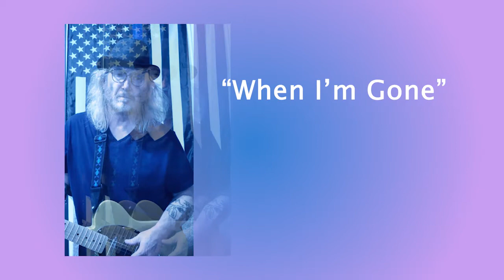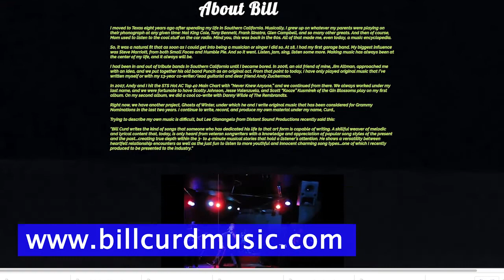Musician Bill Curd Interview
Singer, Songwriter and Musician Bill Curd chats about his hit single, "Home is Manila," his band "Curd" and "Ghosts of Winter" and his upcoming 4th album.